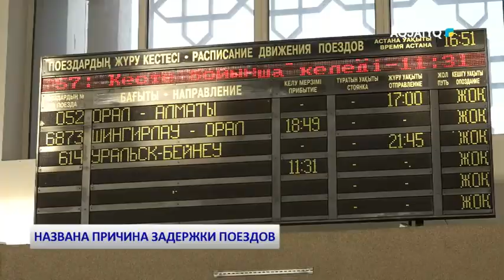НАЗВАНА ПРИЧИНА ЗАДЕРЖКИ ПОЕЗДОВ